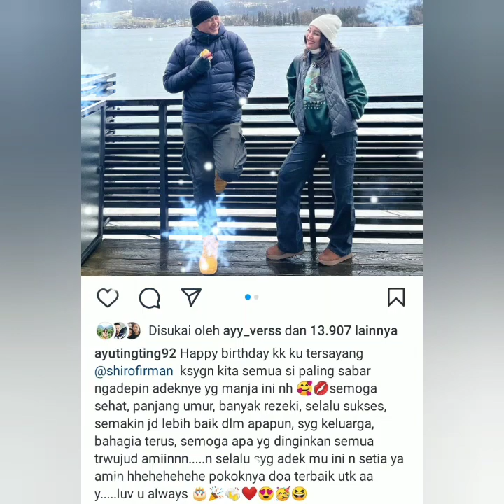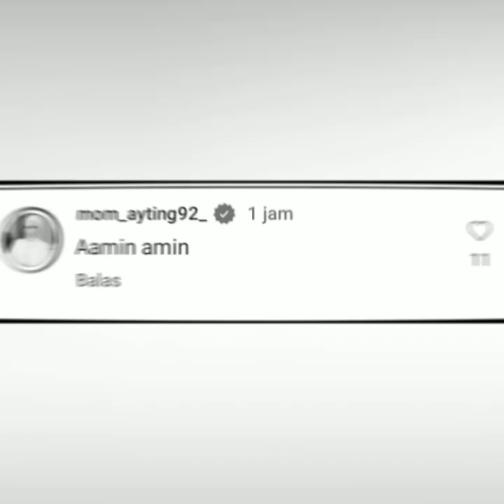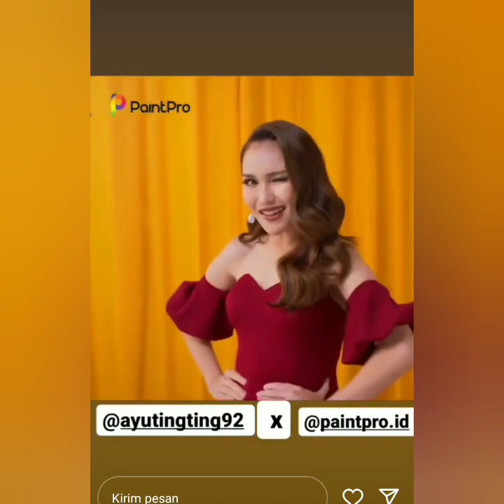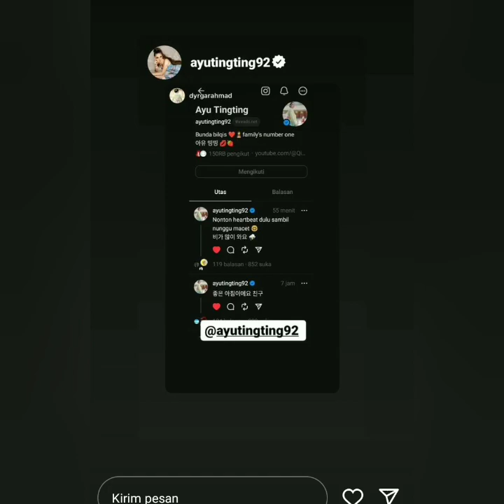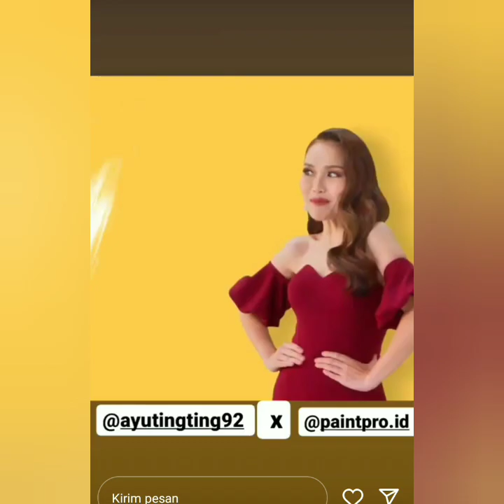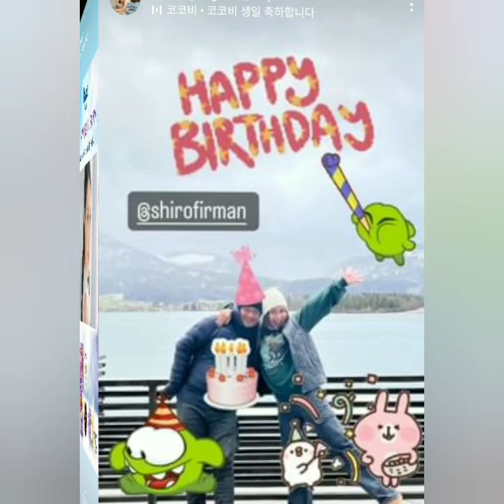AYUTT TERNYATA JADI BRAND AMBASSADOR PRODUK MAHAL & JALAN2 SABTU BERSAMA SOSOK PRIA IBU & PRIA INI.